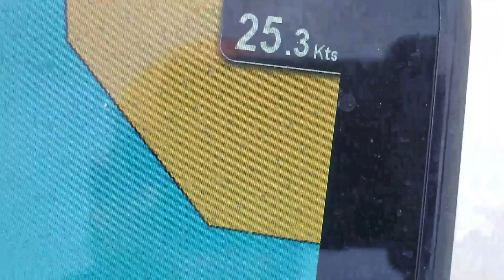Boston Whaler 17' - ICW Trip - New England to Key West #16- Day 11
Went "offshore" out of the ICW about 95 miles today from Beaufort to Southport...landed at St. James Marina to hunker down for the storm tomorrow.  Ducked in to the ICW when the chop picked up...worked out well.